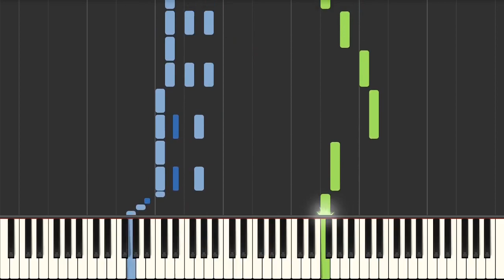【Playable Piano Arrange】Impermanence of Spring-Colour Ripples ~World of Blooming Sakura~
Has it already been a year since I did my last piano arrange? Wow, time really flies when you hardly upload.

I sorta cheaped out on the left hand during the climax. In my defence, I had trouble picking out individual lines from the blob of music. Hopefully nobody minds.

As for my thoughts on the song itself…  Well, it’s a fitting final boss theme. (I should totally steal its structure for next year’s April fool’s video) Funnily enough, the part that most caught my attention in is the call-and-response in the climax. Using romantic tp and reed romance together like that is genius, and I won’t let anyone tell me otherwise.

Also, what’s up with the super long song name? I had to shrink the font to get the title to fit in the score. And this is the second time in a row I've had to run up against Youtube's title character limit.

“Fun had while arranging” rating: 8/10
“Fun had while video editing” rating: -0.5/10